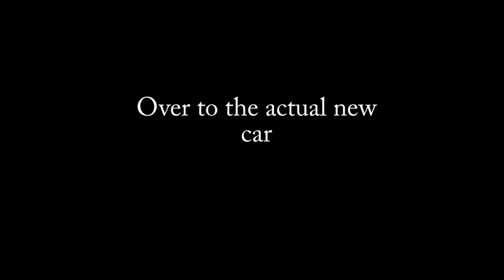SKATECHAIR VS MEGARAMP!!!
My first ever vlogg thing. i bought a car, (toyota celica tsport) climbed a mountain,(preikestolen) rode a skate chair, and went to a trampoline park with olabmx and benedictebmx to sum it up roughly hah. Let me know what you think.